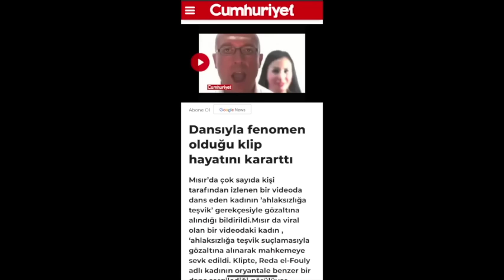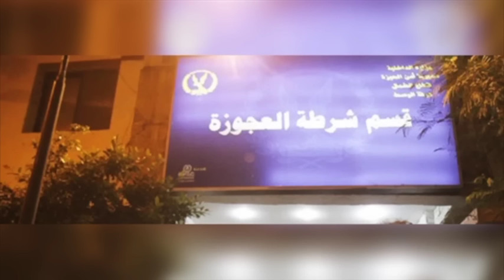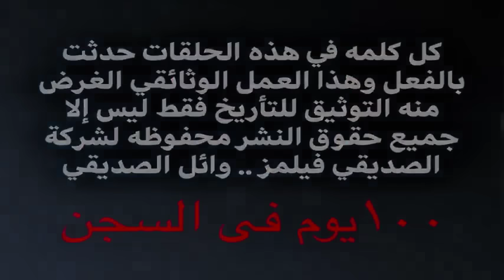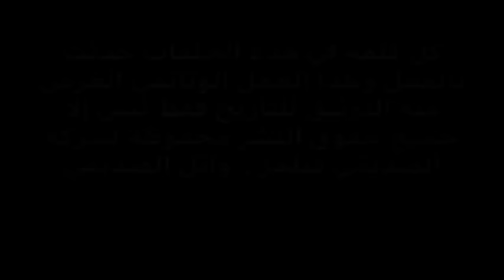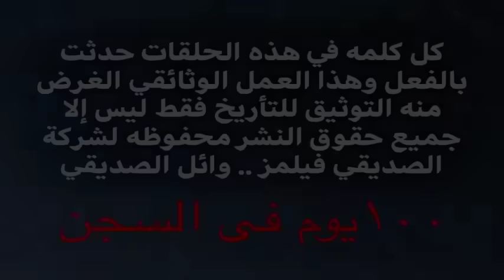الفيلم الوثائقي الكامل ١٠٠ يوم في السجن.. قصه حقيقيه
جميع حلقات ١٠٠ يوم في السجن مجمعه في فيديو واحد للتاريخ .. من اشهر قضايا الرأي العام المصري والتي تم سجن ٣ اشخاص لمدد مختلفه بسبب انتاج الفيديو الكليب الأرخص تكلفه في العالم  (سيب إيدي) إخراج وتقديم وائل الصديقي